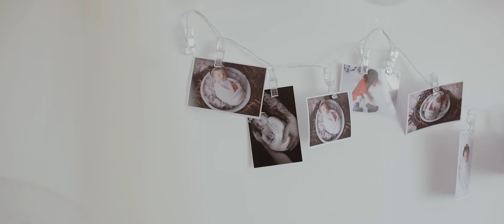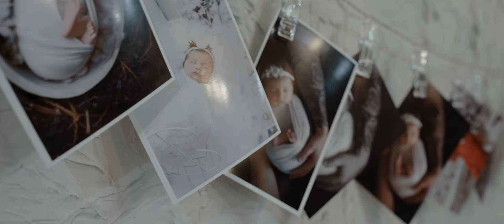EMILY | Christening Trailer